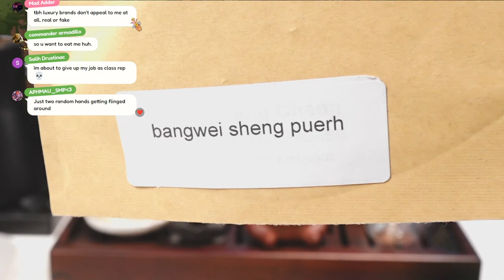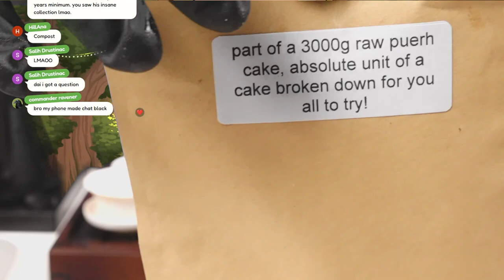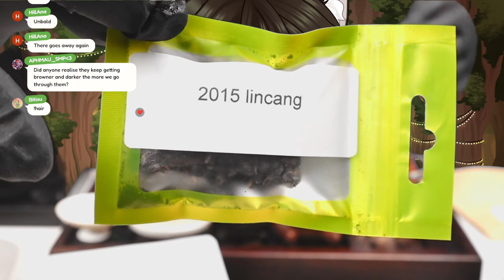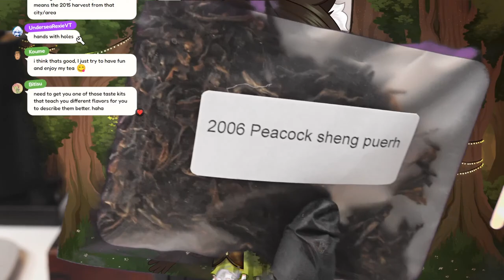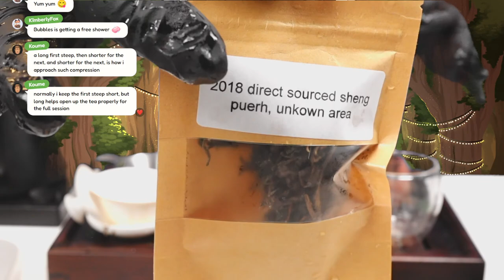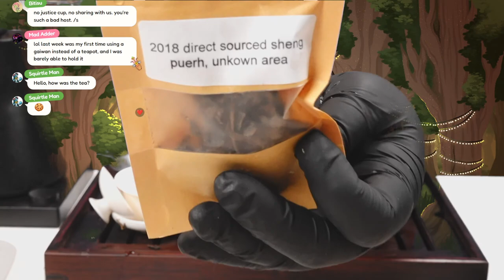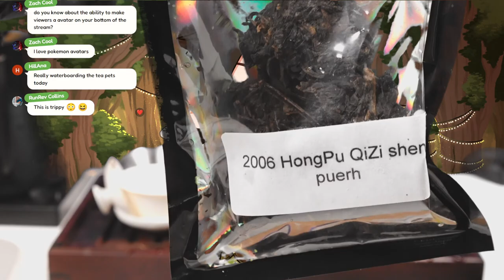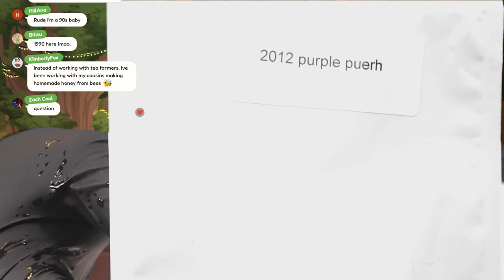Puerh Beginner Package Sampling 2023 liquidproust 【Chat & Tea】 Sampling 10 different teas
Today we are sampling through the new liquid proust Puerh Beginner Package! This is a yearly community project they do to get people into puerh tea including lots of sheng and shou teas (raw/ripe) a good way to learn where to start your tea collection with puerh teas. We will be doing short samples of each of the 10 puerh teas with a gongfu tea brewing.

Hello~ I'm DaiShimaVT a tea & cooking magical boy vtuber! I should be saving the world but I would rather hangout with my magical friends instead!

🎨BG AmbrosiaFae
༻━━━༺ .⋅ Stream Rules ⋅. ༻━━━༺

To help everyone enjoy the stream more, please follow these rules:
1. Be nice to other viewers. Don’t spam or troll
2. Please don't bring up other VTubers or other content creators unless I do first!
3. Please don't make me or other people in the chat uncomfortable!
4. If you see spam or trolling, don’t respond. Just block, report, and ignore those comments.
5. Please try to keep the chat in English as we are currently unable to moderate other languages
6. Do not say your age in chat
7. Try to stay on topic and don't derail chat!
8. Do not RP in chat

00:00 Countdown Cuppa Pre-Show Chat
09:55 Start
12:11 Bangwei Sheng Puerh
21:45 Part of a 3000g raw (sheng) puerh cake, absolute unit of a cake broken down for you all to try!
33:24 2015 lincang sheng puerh
47:51 Raw Two
01:03:21 2018 direct sourced sheng puerh, unknown area
01:21:15 2006 HongPu QiZi sheng puerh
01:36:49 2012 purple puerh
01:49:22 2015 xigui sheng puerh
02:01:41 2007 Water Blue Mark Sheng Puerh From PuerJunky
02:18:17 2006 Peacock sheng puerh